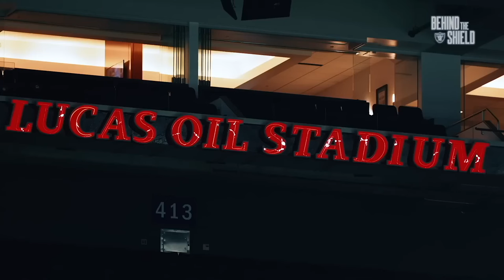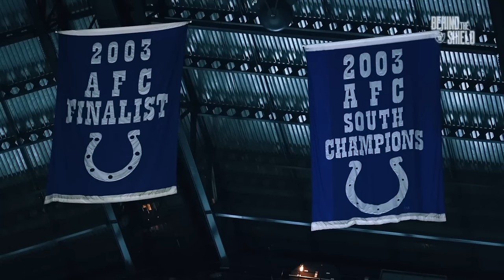NEW DETAILS EMERGE On The Las Vegas Raiders Future...